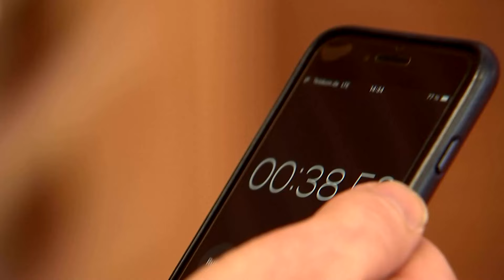DER RNF SELBSTTEST - FEUERWEHR: Schafft RNF-Reporterin Jessy den Einstellungstest?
Ein Traum den viele schon als Kinder haben: Feuerwehrmann oder Feuerwehrfrau werden. Dafür werden bestimmte Voraussetzungen benötigt: Körperlich fit sein, Teamfähigkeit aufzeigen oder eine technische oder handwerkliche Ausbildung in der Tasche haben. Unsere Redakteurin Jessy hat sich mal an den Sporttest gewagt. Ob sie es geschafft hat und was einen beim Sporttest so erwartet? Weitere Infos zur Bewerbung bei der Feuerwehr finden Sie hier.

Nachrichten, Videos, Sendeformate aus der Metropolregion Rhein-Neckar und vieles mehr - in unserem 24h-Sender RNF. Im TV, im Web, als App.